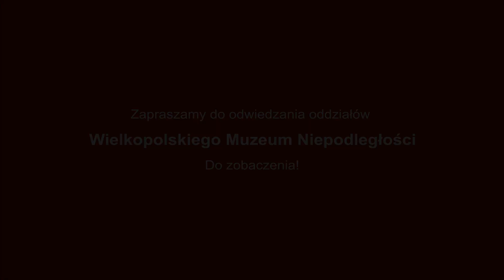Karabin przeciwpancerny wz. 35 "Ur"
Kultowa broń z września 1939 roku!
Polska konstrukcja, owiana wieloma legendami. Niniejszy film przybliży historię i zasadę działania karabinu przeciwpancernego wz. 35, który potocznie nazywamy "Ur".